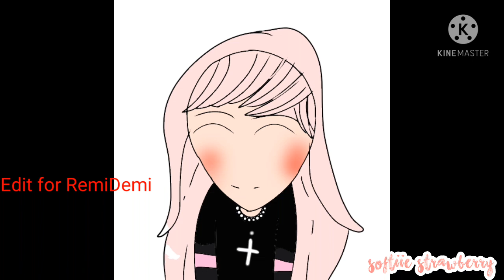Edit For RemiDemi(hope she sees this!)